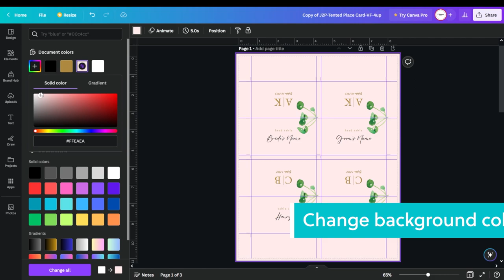Editalbe Place Card Template in Canva.com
Verdant Foliage place card template is an on-line place card template, easily self edit in Canva.com directly in your web browser on a computer or mobile device.
• Place card size and format: single-sided, 3.5" x 2" after tented
Available on @Etsy
Copy and paste the URL to try the demo of the on-line place card template: